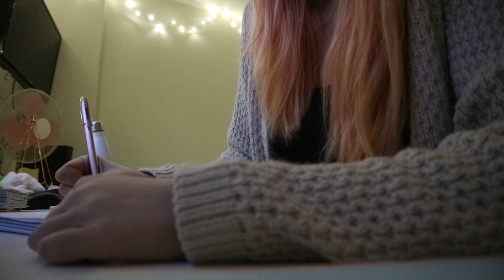Exam day vlog || University of York: Psychology || Third year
A vlog of my first third year exam! 😬

The exam I had was one of my advanced modules at the University of York called psychology of behavioural change.

If you want to send me a question without having your name attached, you can send me anonymous questions Just put on the end of the question where you want me to answer it!